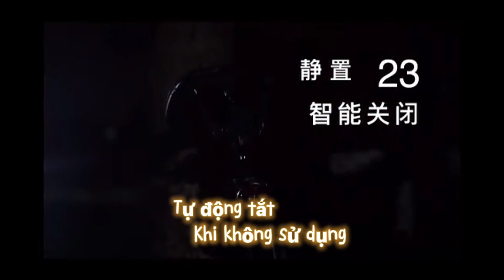Đèn đuôi xe đạp thông minh cảm biến Enfitnix Xlite 200 bọc carbon chính hãng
Thời gian chạy: 2-27 giờ
 Dung lượng pin: 400mAh
 Khối lượng tịnh: 29,4g
 Tổng trọng lượng: 100
 Kích thước: 34,5mmx31mm
 Độ sáng: 30lm
 Chất liệu: Carbon & Alu
 Kết nối: USB Loại C
 Màu sắc: Đen hoặc kim loại
 Chế độ hoạt động: Tự động / Thủ công
 Chống nước: IPx6